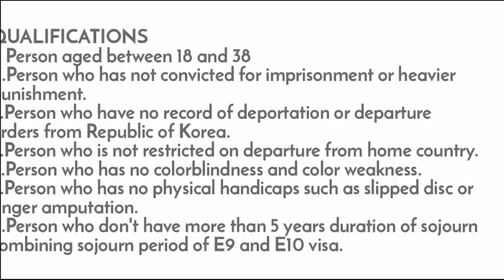PROSESO NG PAG AAPPLY SA KOREA/HOW TO BE AN EPS WORKER IN KOREA?( 2018)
STEP BY STEP Process ng pag aapply sa South Korea as Factory Worker.

Sa mga karagdagang katanungan please watch this Videos...Baka masasagot lahat ng mga tanong mo...

PAKOREA:TANONG MO SAGOT KO.PWEDE BA MALABO ANG MATA?ANO ANG REQUIREMENTS?SAAN ANG AGENCY NG KOREA?MAGKANO ANG NAGASTOS KO?SAAN AKO NAGARAL?